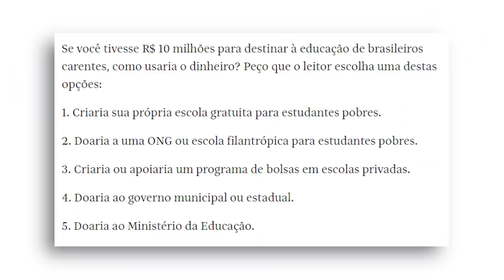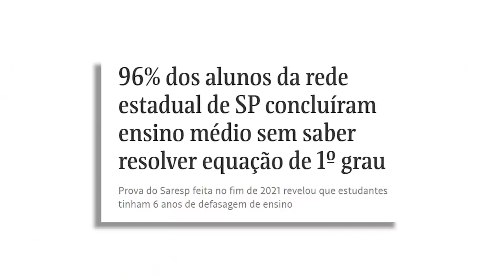Por que a educação pública brasileira FRACASSOU?